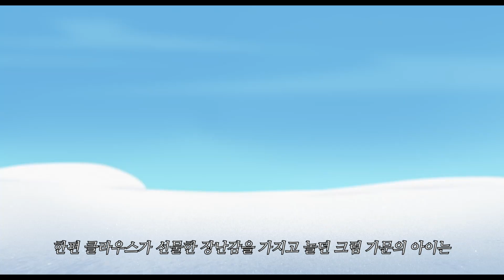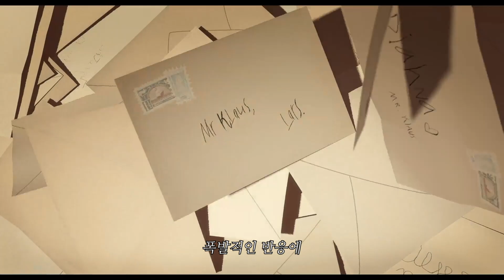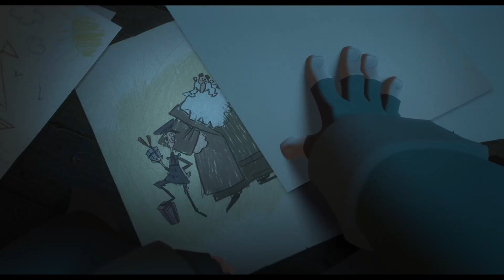언젠가부터 크리스마스를 기다리지 않는 당신이 반드시 봐야 할 영화 [영화리뷰/결말포함]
[클라우스(Klaus), 2019]

- 본 영상은 스포일러가 포함되어 있으며,
  넷플릭스에서 시청 가능합니다.